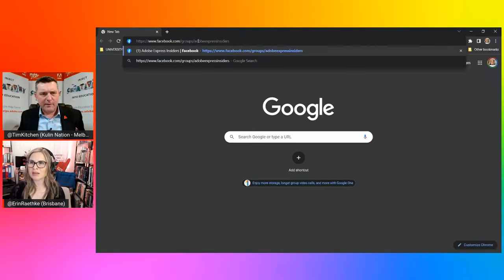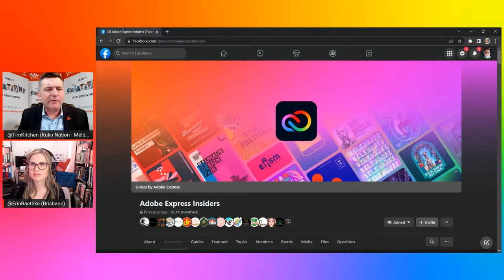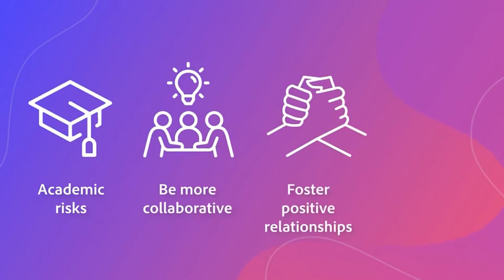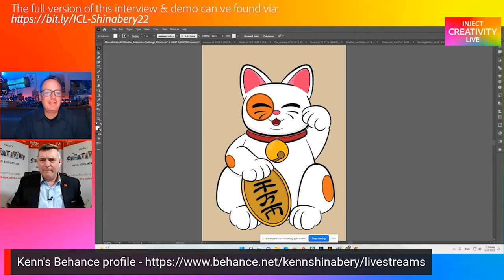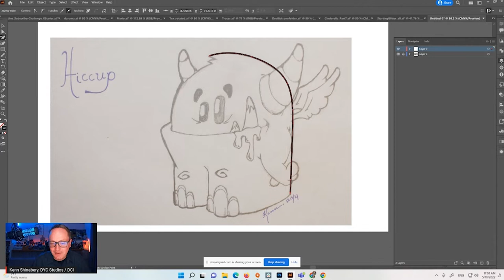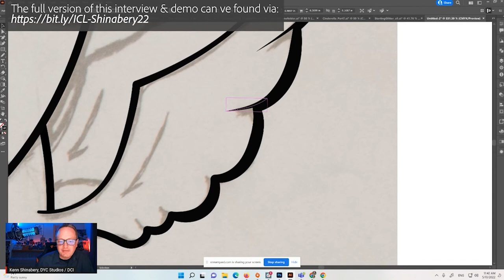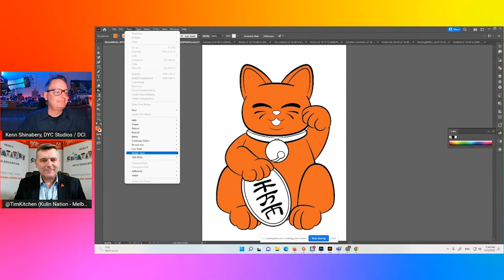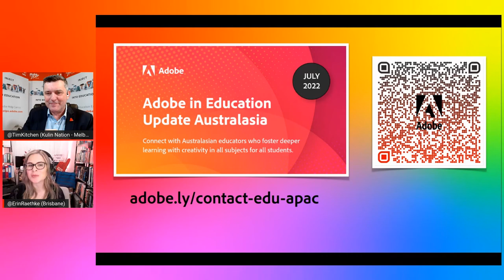Inject Creativity Live - Episode 73 | Adobe Education in APAC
In this episode of Inject Creativity Live, Senior Adobe Education Specialist Dr Tim Kitchen and TAFE Queensland Online Learning & Media Developer Erin Raethke are joined by Adobe Education Leader Kenneth Shinabery.

This episode was recorded on Aug 3, 2022.

Key themes for this episode:
- Adobe Express
- Key resources for teachers
- Adobe Illustrator
- APAC Adobe Education Summit
- Adobe Education Exchange

You can learn about past and future episodes of the Inject Creativity Live Chat Show